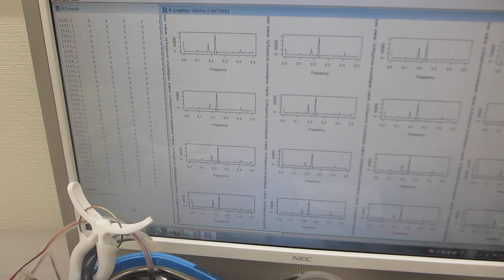音圧データの解析・評価に基づいた、超音波洗浄器のダイナミック制御実験（超音波システム研究所）